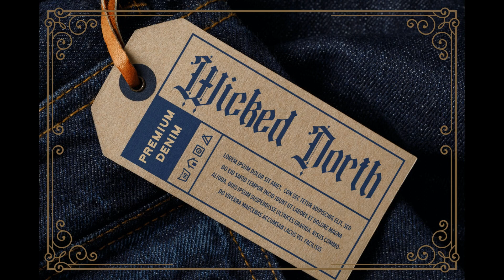Steffany Wolfeng gothic blackletter font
Steffany Wolfeng is a bold, assertive blackletter typeface

Like free fonts? Creative Fabrica has thousands of free fonts that you can download and use commercially.